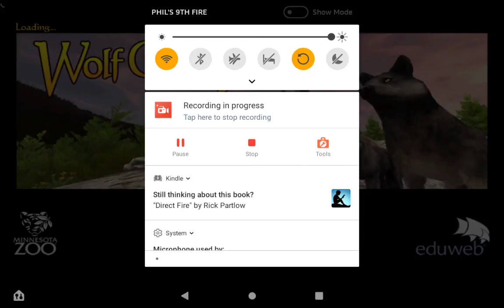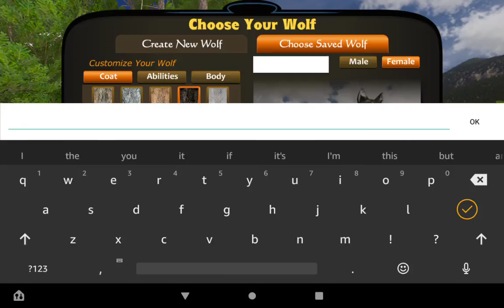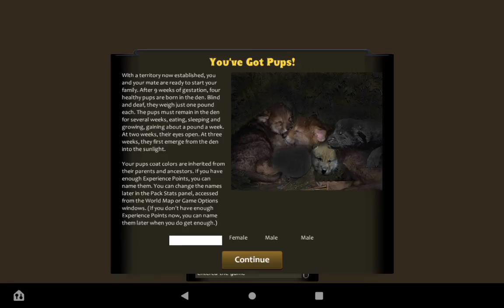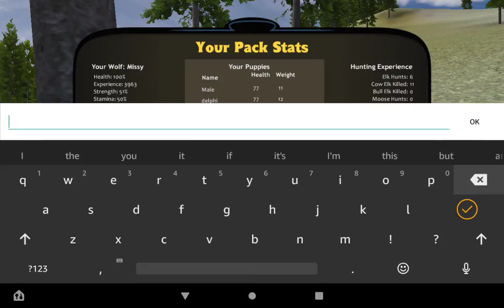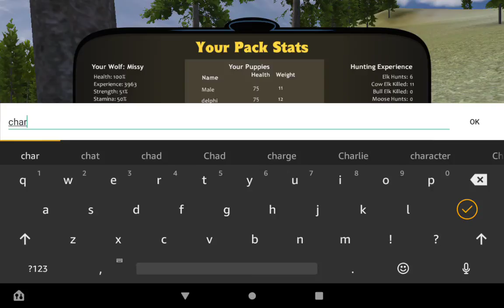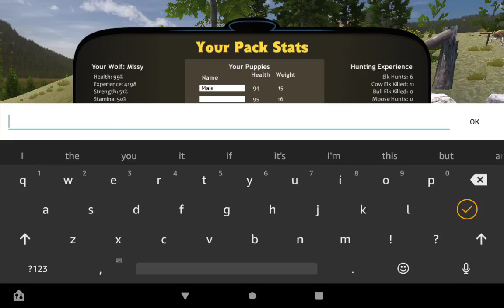July 25, 2021